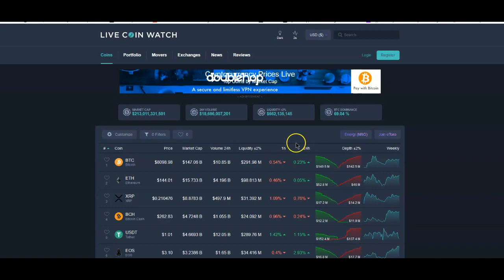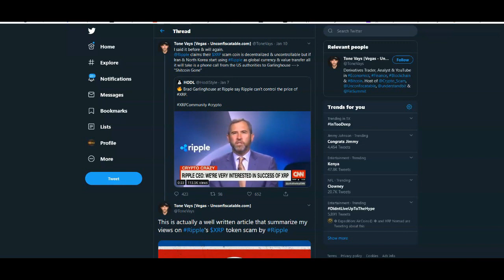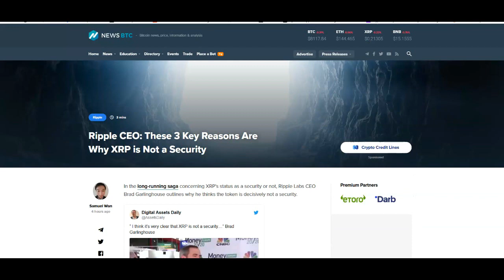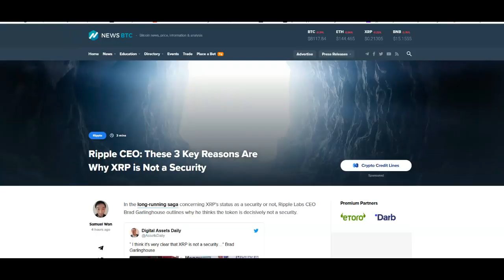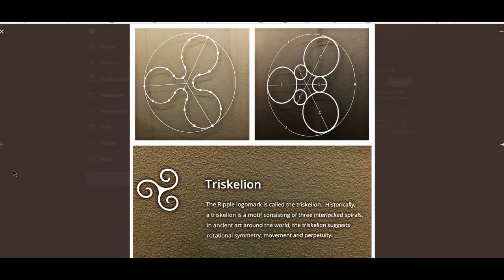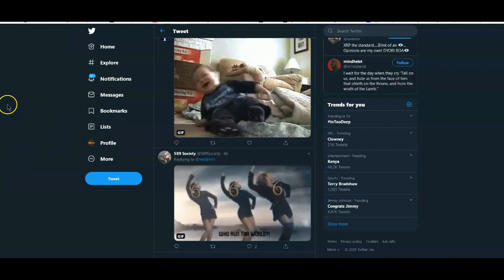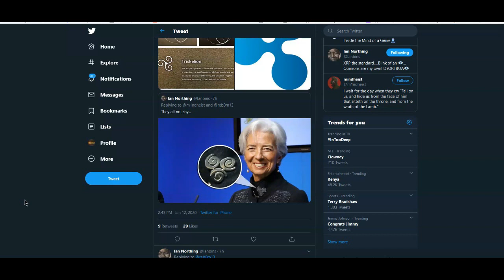Ripple XRP: Beware The FUD And Avoid Guys With Terrible Haircuts.